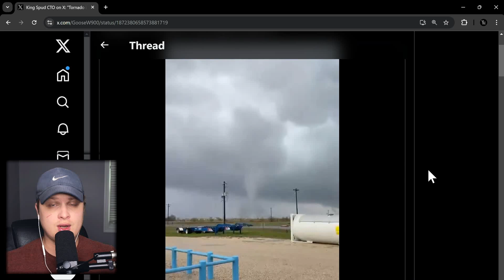This Powerful Storm Has An Unexpected Twist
In this forecast I go over the latest info in our severe weather outbreak coming to the USA and how a new twist could actually play a big role.  Also most of the USA stays snowless but the PNW's atmospheric river continues to bring heavy winds, rain and snow.